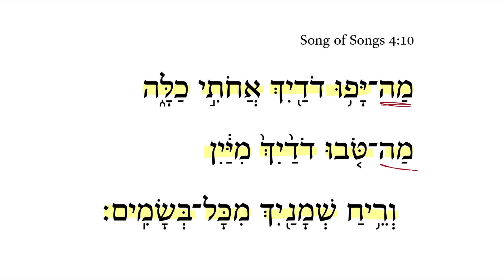Song of Songs 4:10